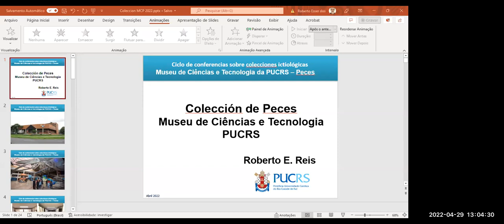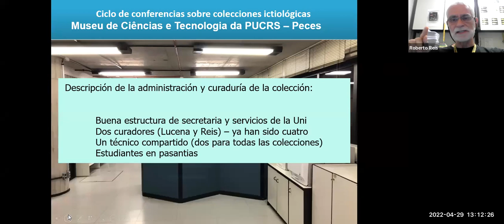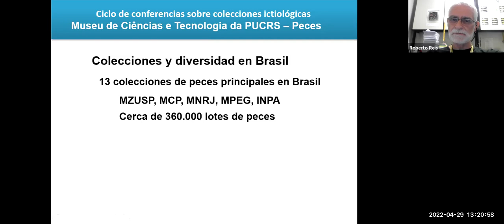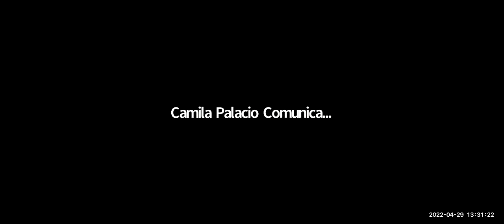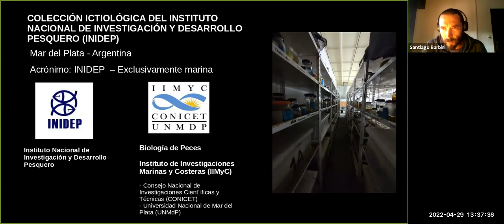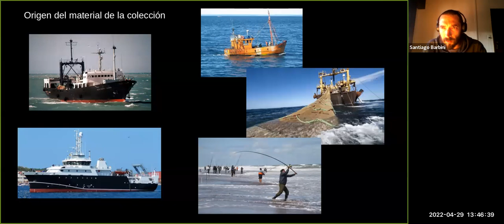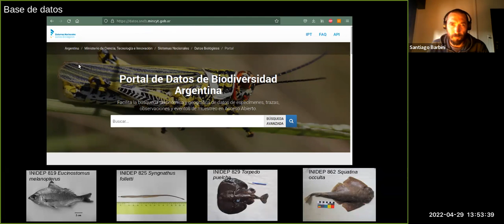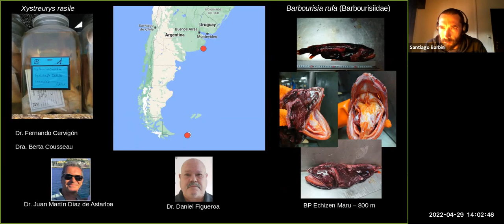en ictiología Colecciones Biológicas de Peces_ PUCRS Brasil e INIDEP Argentina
Sesión del ciclo Discusiones en Ictiología sobre Colecciones Biológicas de Peces.
En esta ocasión hablamos de la colección de peces del Museu de Ciências e Tecnologia, Pontifícia Universidade Católica do Rio Grande do Sul , Brasil a cargo de Roberto E. Reis, y luego de la colección de la Universidad Nacional de Mar del Plata, Facultad de Ciencias Exactas y Naturales, Argentina a cargo de Santiago Barbini.

Universidad de Antioquia, Asociación Colombiana de Ictiólogos - ACICTIOS